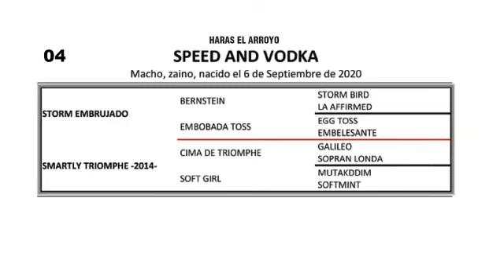SPEED AND VODKA -m- (Storm Embrujado - Smartly Triomphe por Cima de Triomphe)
Haras El Arroyo - Venta Otoño JCRC (14/05/22)